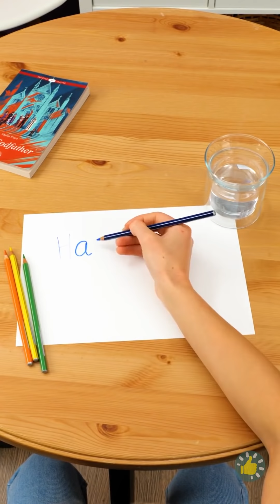Percobaan Keren dan DIY UNTUK DICOBA DI RUMAH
Urutan Waktu

00:01 Percobaan air memuaskan yang bisa kamu coba di rumah
01:05 Nyalakan dan nikmati pembuatan lilin
02:25 Percobaan terkenal yang bisa dibuat siapa saja!
08:16 Kami mencoba kiat TikTok populer dan mencari tahu mana yang berhasil